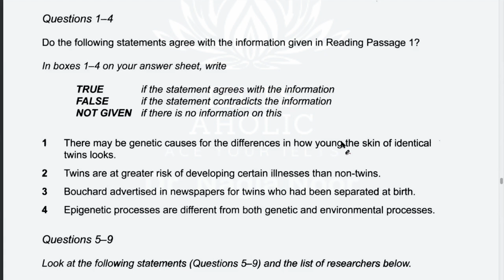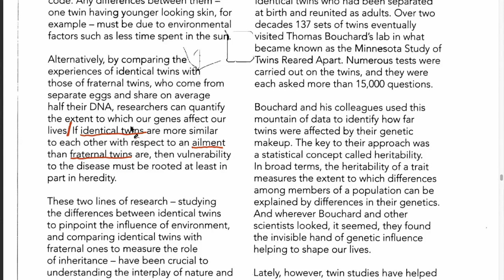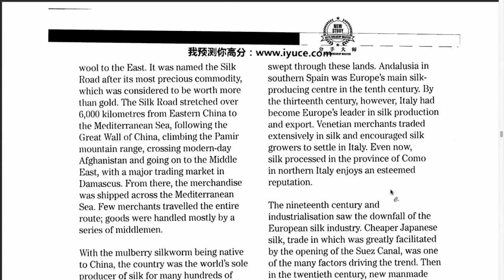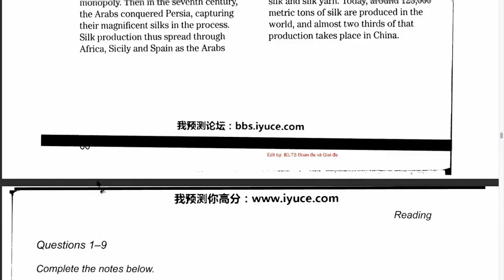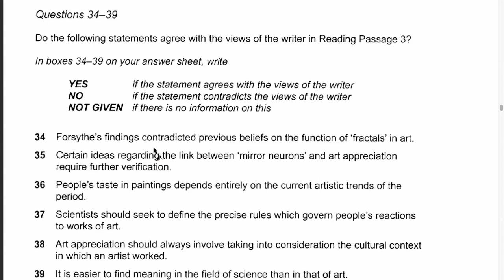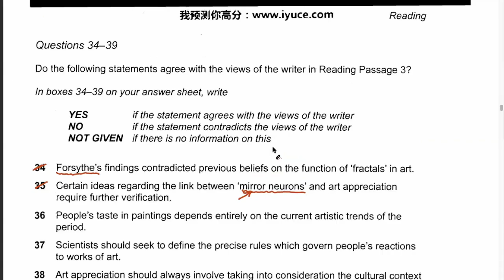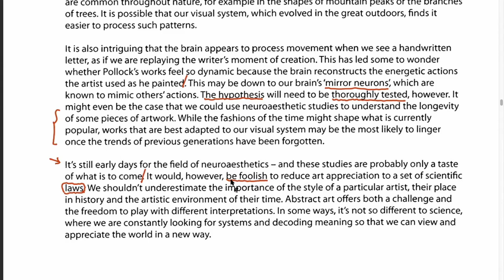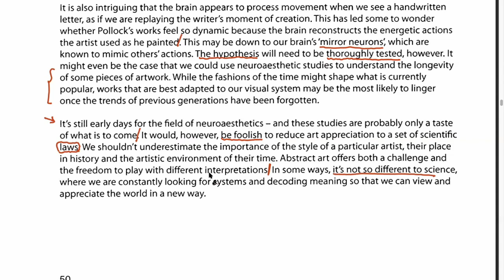IELTS true, false, not given secrets (2), and what are the differences between it and (Yes, No, NG)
This video is about IELTS reading true,false, not given question
and the best way to master them in the exam
the session is divided to 2 videos, so be sure to check the 1st part here

this is my E-mail in case you need the related files or have any questions

download Cambridge books 11,12,13,14 + the official practice